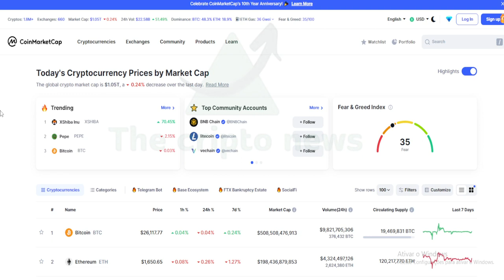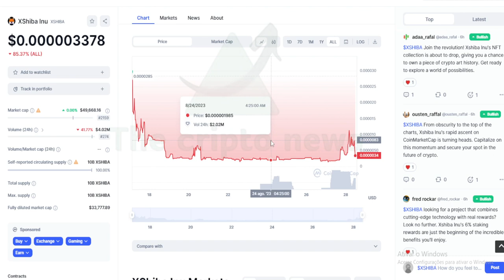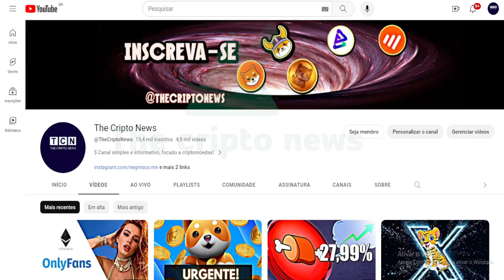O NOVO SHIBA INU EM ALTA !!